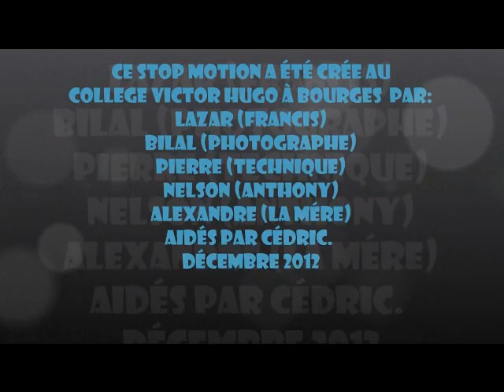stop motion Pro Evolution Soccer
Vidéo réalisée avec les élèves du collège Victor Hugo de Bourges lors d'ateliers animés par le Mobile Multimédia du Cher. Les éléves ont écrit les scenarii, effectués les prises de vues et de son puis monter leurs vidéos avant de creer leur DVD